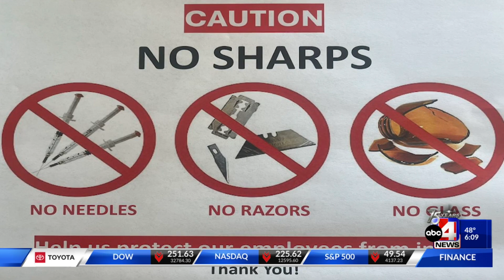Syringe misplacement prompts message from Pleasant Grove police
Police say one of their employees, who was poked with a syringe, will have to undergo several blood tests in the coming months.